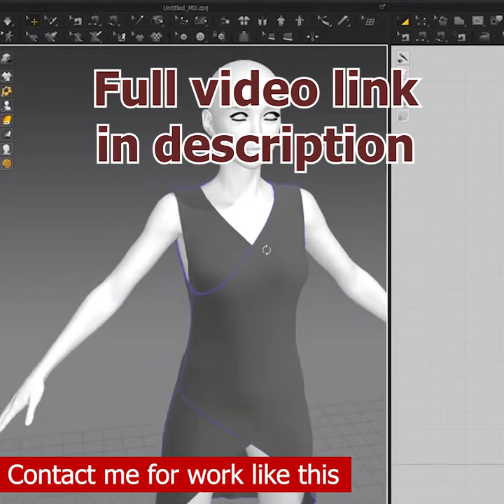Full Live Stream link in Description || Chinese Style Dress making || Marvelous Designer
Chinese Style Dress making || Marvelous Designer
Keep Supporting
For more plz